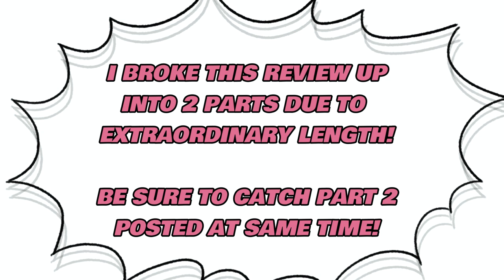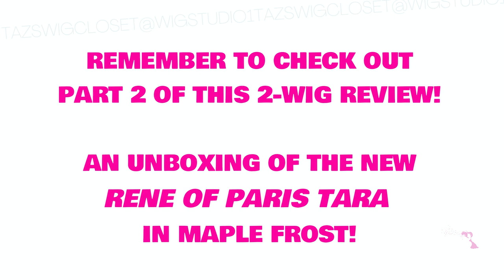Rene Of Paris WREN Wig Review | MILKY OPAL R & COMPARABLE COLORS | UNBOXING & DISCUSSION! | Part 1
WREN by Rene Of Paris in MILKY OPAL R is here!  Join me for a long unboxing, application and CHIT CHAT about this style.  An outdoor look & STYLING! This wig was sent to me by WigStudio1.com for this review. @WigStudio1 XOXO TAZ

**Promo subject to change

CHAPTERS INDEX FOR EASY ACCESS!
0:00 Intro
2:18 UNBOXING WREN IN  MILKY OPAL R
4:26 INSIDE THE CAP
5:43 WHY DOESN'T YOUR WIG LOOK LIKE THIS?
8:12 HOW DOES IT FIT?
10:13 DESCRIBING THE BANGS!
12:25 DENSITY & PERMATEASE
13:58 DOES IT TANGLE EASILY? WHAT TO DO?
15:01 DISCUSS MILKY OPAL R
17:27 SIMILAR COLORS
18:11 OUTDOOR VIEW
18:57 STYLING & JOIN ME FOR PART 2 TARA!

▶Questions about this style? Dial 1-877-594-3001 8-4PST. OR LIVE CHAT with Wig Studio 1 by selecting the "help" button from any product page on the website.

🔹WHAT’S ON MY MANNEQUIN HEADS? You are welcome to ask about the wigs on the heads! I will answer as time permits. I rotate the wigs too often to keep up with listing each one under the video.
🔹My WIG MEASUREMENT -  21.25” Circumference 6.5-7” from hairline to chin 3-4” from chin to collarbone 5’2.5” my height, medium frame

*I do not earn any commissions on sales

🟪SIMPLY STYLIN’ LIGHT SILK SPRAY – PURE, LIGHT SILICON SPRAY IS A WIGS BEST FRIEND!

🟪 (THIS SITE IS NO LONGER AVAILABLE, TOO MANY TECHNICAL ISSUES USING GODADDY WEBSITE HOSTING SERVICES) TAZS WIG CLOSET WEBSITE! EXPLORE, SHOP my open box wigs & BLOG! for mobile Safari users.

Produced and Filmed in 2021 by TAZS WIG CLOSET